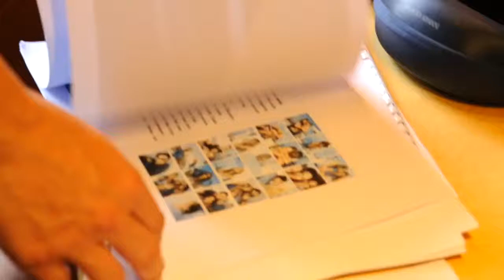NIVEA Beiersdorf - Pflege Dein Land Campaign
NIVEA - Pflege Dein Land
Client: Beiersdorf
Agency: Draftfcb, Zuerich
Art Direction: Flavio Meroni
Photography: Astrid M. Obert
Production: Die Kameradinnen - Anette Thieme
Make-Up: Sabine Heberle
Styling: Kathinka Ruthel (Shine)
Models: Margrieta (Notoys), Jelena (M4)